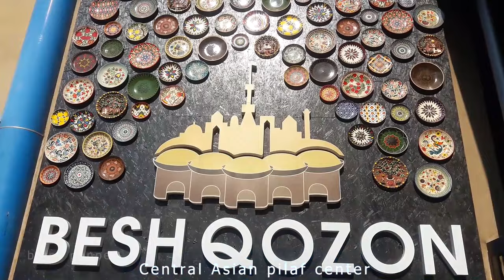THE LARGEST CAULDRON 3 TONS OF PILAF |WEDDING PILAF 3000 KG |pilaf with a giant boiler 3tons per day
Hello dear friends, a person likes to travel to many countries, first of all he wants to eat the food of this place.If you are in Uzbekistan, do not forget to eat here.This establishment prepares 5 types of pilaf, so its name is 5 pilaf.but the main thing that will surprise you is that it is made in the world's largest 3-ton boiler
Watch the video to the end and rate it yourself.
We look forward to your feedback in the comments.
And don't forget that you are the best viewers.

Don't forget to watch our most interesting videos

the whole world is shocked how to cook Uzbek bread in a bakery every day. legendary bread